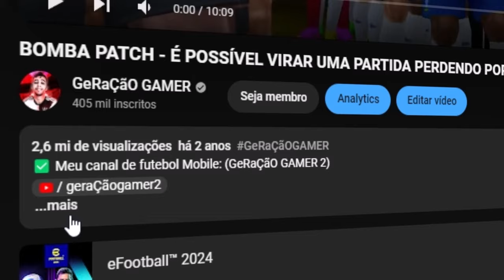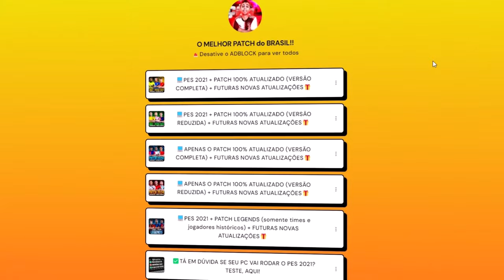BOMBA PATCH - É POSSÍVEL VIRAR UMA PARTIDA PERDENDO POR 50X0? - REACT GERAÇÃO GAMER